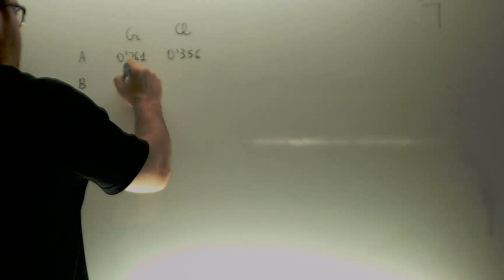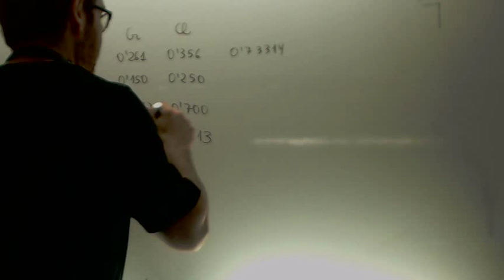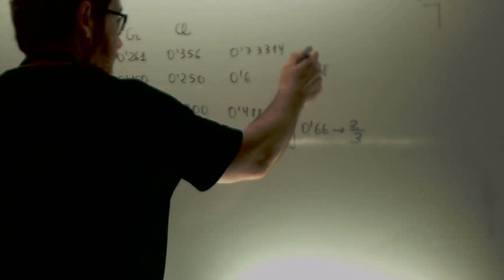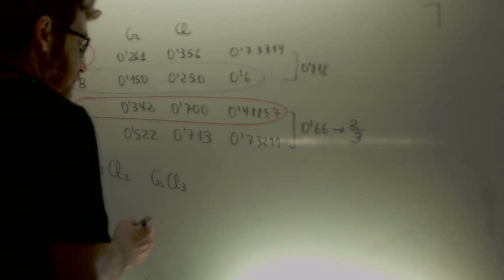Ley de las proporciones definidas y multiples Ejercicios Academia Usero Estepona